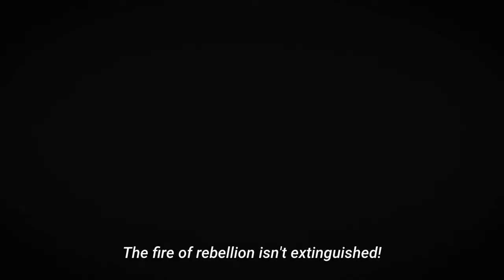Luffy uses RED ROC [4k] One Piece Ep.1015